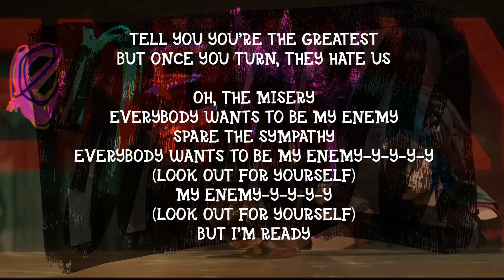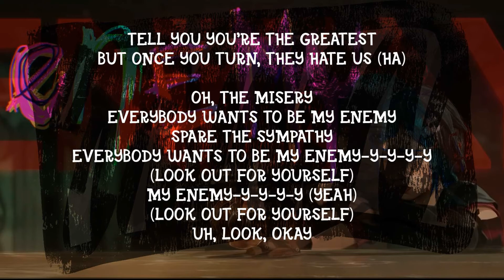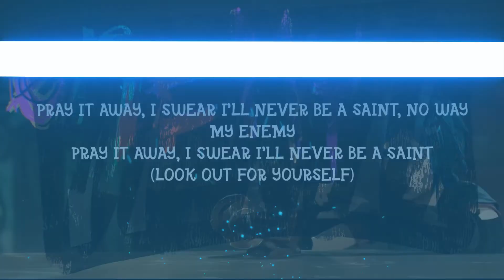[LYRICS] Imagine Dragons x J.I.D - ENEMY (from the series Arcane League of Legends)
Playlist contains 42 songs:
1) Radioactive
2) Roots
3) Warriors
4) I’m So Sorry
5) On Top Of The World
6) Battle Cry
7) Monster
8) Dream
9) Gold
10) Demons
11) Whatever It Takes
12) Rise Up
13) The Unknown
14) Next To Me
15) Thunder
16) Natural
17) Bad Liar
18) Only
19) Birds
20) Nothing Left To Say
21) Follow You
22) Wrecked
23) Shots
24) Born To Be Yours
25) It's Time
26) Friction
27) Walking The Wire
28) Bleeding Out
29) I Bet My Life
30) Mouth Of The River
31) Cool Out
32) West Coast
33) Not Today
34) Tiptoe
35) Smoke And Mirrors
36) Burn Out
37) Levitate
38) Thief
39) The Fall
40) Believer
41) It's Okay
42) Enemy